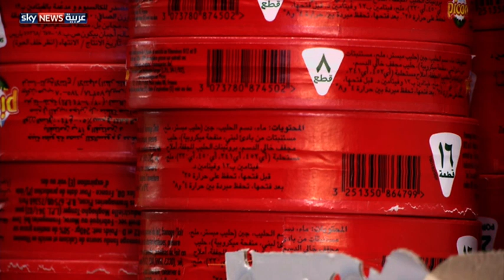لبنان.. ألبان تحتوي على"مضاد ضار"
بعد نحو عام من العثور على لحوم فاسدة في لبنان، كشفت تقارير طبية عن استخدام عدد من مصانع الألبان والأجبان مادة ضارة في منتجاتها. ويقول أطباء إن آثاراً سلبية يتركها هذا المضاد الحيوي على صحة المستهلكين.